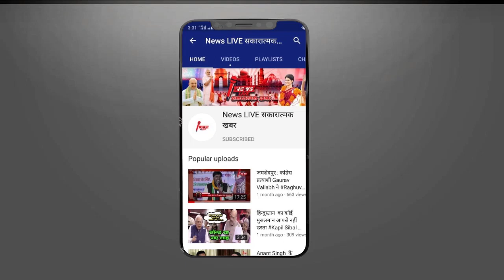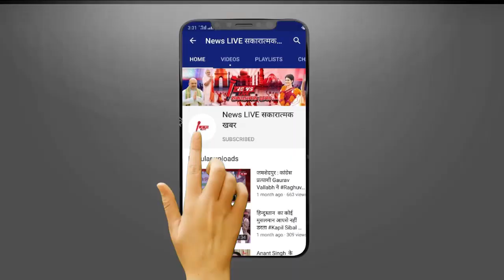CM Yogi के इस बयान से हिले UP के मुश्लिम जानकर हिल जाएंगे आप - जब मौलाना साहब ही भड़क गए तो आप क्यों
CM Yogi के इस बयान से हिले UP के मुश्लिम जानकर हिल जाएंगे आप - जब मौलाना साहब ही भड़क गए तो आप क्यों नहीं ?